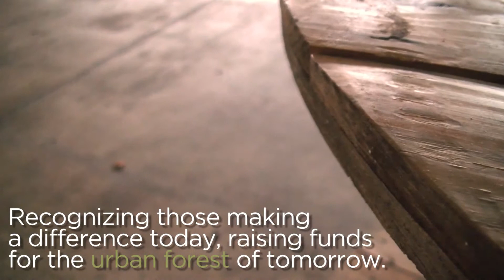Inaugural Casey Trees Canopy Awards - DOCK5 @ Union Market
Get a sneak peak of the venue — Dock5 @ Union Market — and what is in store for you at the upcoming Casey Trees Canopy Awards — Arbor Day Eve — on April 24, 2014.

Details:
Arbor Day Eve - Thursday, April 24, 2014
6:30 p.m. to 10:00 p.m.
Dock5 @ Union Market
1309 5th Street NE, W DC

$45 advance sales / $55 at the door, per person

All proceeds benefit Casey Trees.